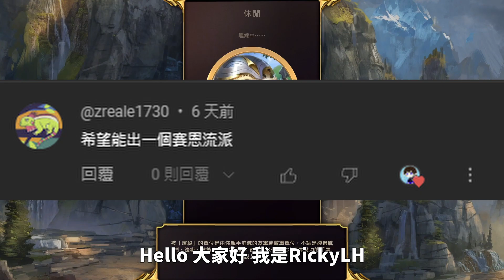[LOR] 賽恩不用錢 免費大放送 賽恩魔鬥凱薩牌組｜符文大地傳說｜Legends of Runeterra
Deck Code: CEDACAIFGEAQKAYBAEDQKAQCAQCQGBACAYCRILQDBACQOKJKAQAQIBIQAEDAKGYBBACSKAQBAUARIAA

00:00 0
00:06 1
06:38 2
10:48 3